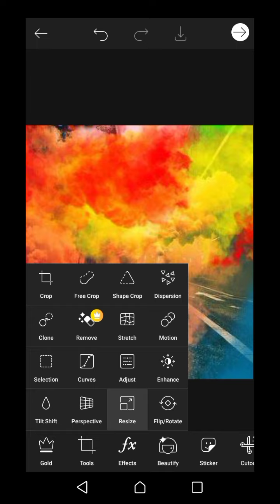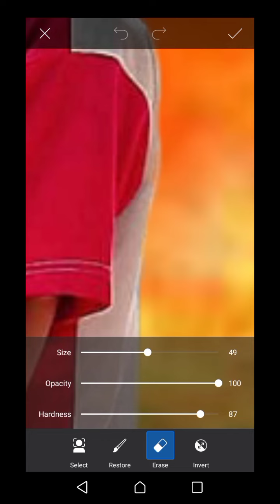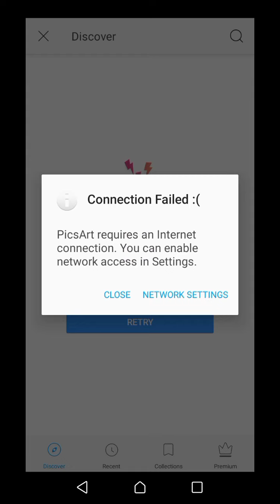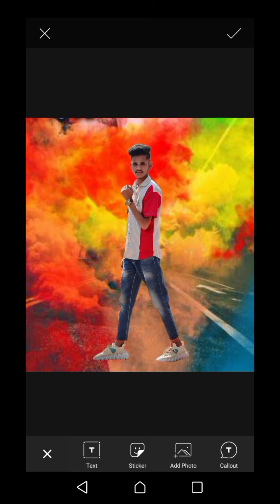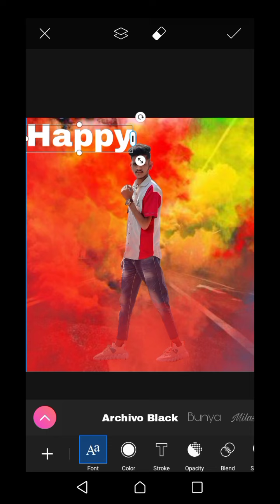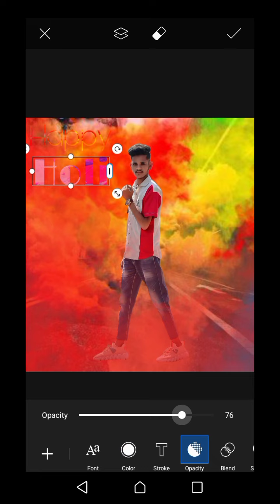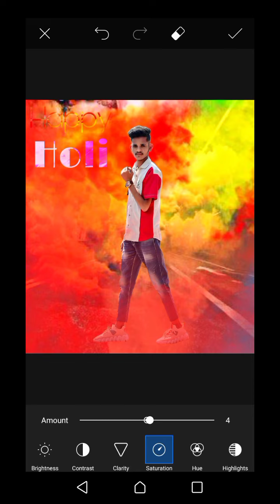Holi photo editing picsart|Holi photo editing 2021|special Holi photo editing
special Holi photo editing

picsart editing

happy Holi

holi colour lightroom

2021 holi special photo editing

holi special photo editing tutorial in picsart step by step in hindi